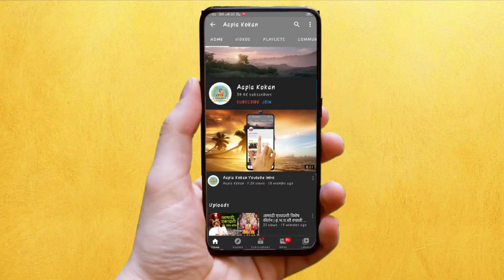गप्पा - टप्पा । सिद्धेश शिगवण आणि मयुर रामभाऊ दिवेकर नगरपरिषद स्वच्छता सभापती , रोहा